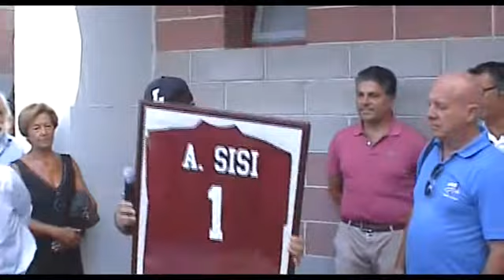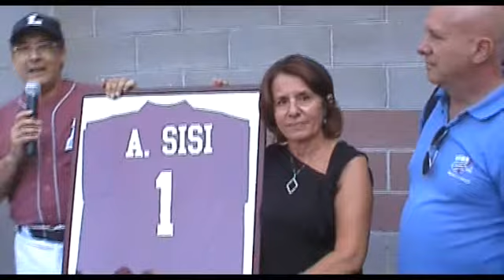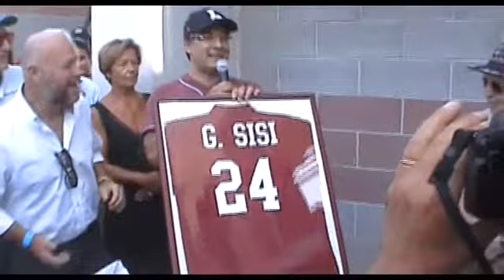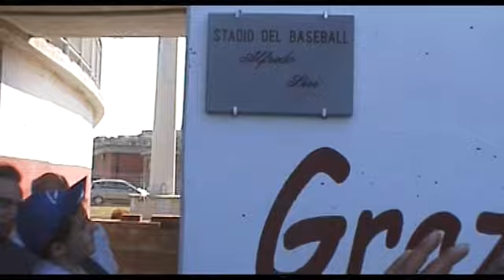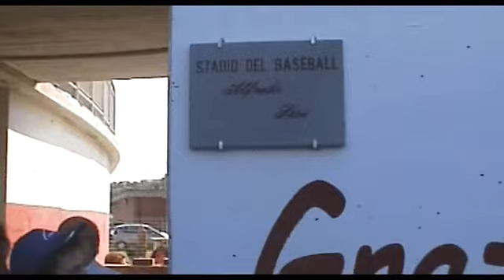Intitolazione ad Alfredo Sisi dello Stadio del Baseball di Livorno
Cerimonia svoltasi il 31 agosto 2014. L'impianto di via Sommati da oggi reca il nome di Alfredo Sisi, il papà del baseball livornese. Presenti il sindaco di Livorno Filippo Nogarin e numerosi giocatori, ex giocatori e appassionati del "batti e corri", è stata scoperta la targa e sono state ritirate le casacche numero 1 e 24, numeri usati da Alfredo e da suo fratello Giovanni.